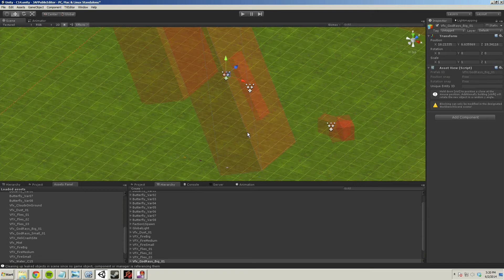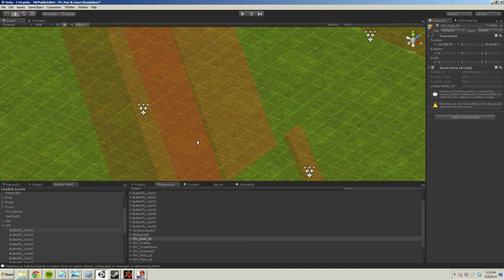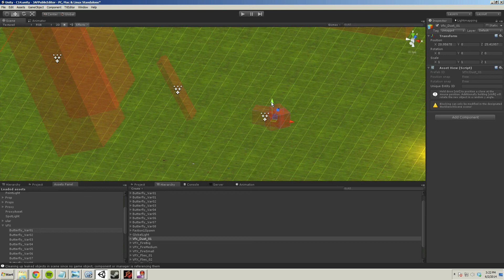JAF Tutorial - VFX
Hey all,
in this video Adrian shows you what kind of visual effects are available to make a level look more alive, and how to set tehm up in the editor.
Happy modding!